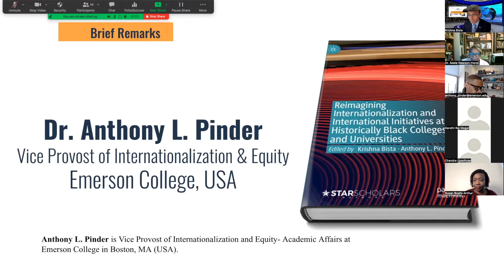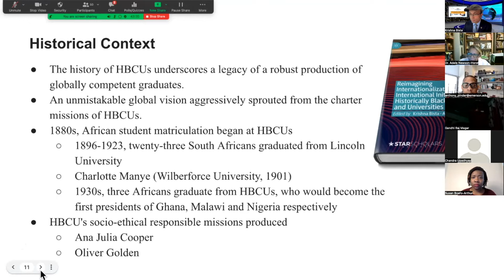Dr. Tony Pinder | Internationalization Programs, Initiatives, & Experiences at HBCUs